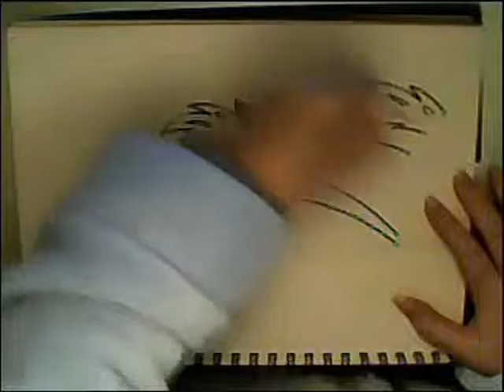How to draw a sneezing horse!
Is what is says on the tin! How to draw a cartoon horse sneezing...and yes I know the choice of song is pap...and yes...I was wearing my dressing gown when I did this...lets talk no more of this...